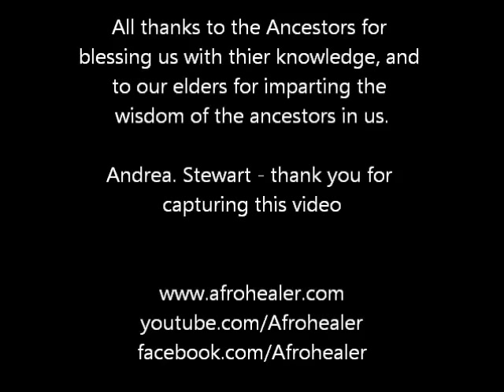Afrohealer_UnOccupyNS_Nov2011_x264.mp4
Afrohealer (ifo Ikede ) addresses occupy NS - shares the wisdom of the ancestors - making the connection between the Occupation and theft of African peoples and thier territories, by european powers, with the current occupation of indigenous territory in NorthAmerica (Turtle Island) -